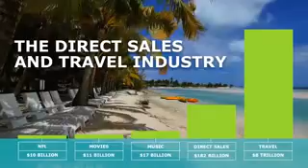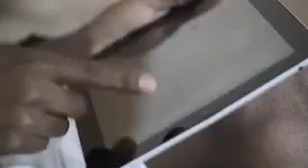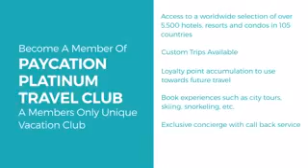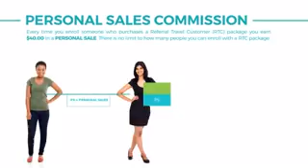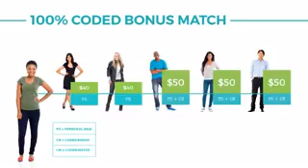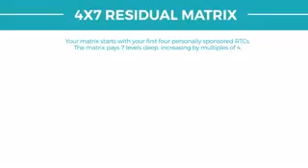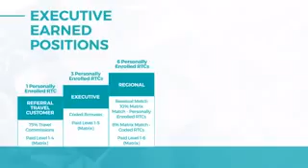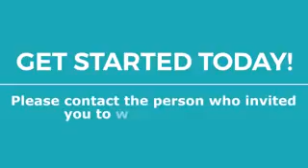PAYCATION TRAVEL OPPORTUNITY PRESENTATION 2016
Click on JOIN US and start your life change